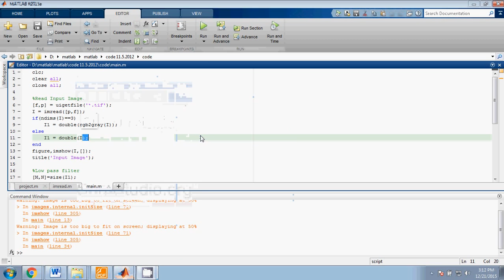IEEE MATLAB BREAST CANCER DETECTION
Tamil Nadu
India

DOWNLOAD IEEE PROJECTS:
2015 IEEE java projects,2015 ieee Project Titles, 2015 IEEE cse Project Titles, 2015 IEEE NS2 Project Titles, 2015 IEEE dotnet Project Titles.

2015 IEEE PROJECTS, IEEE PROJECTS FOR CSE 2015, IEEE 2015 PROJECT TITLES, M.TECH. PROJECTS 2015, IEEE 2015 ME PROJECTS.